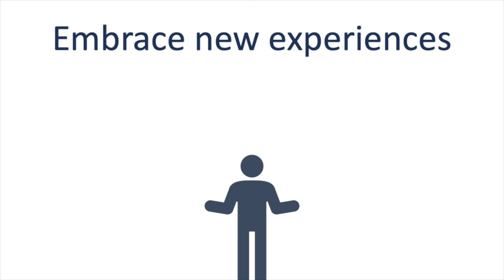Scare Yourself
Fulfillment means trying new things. After all, if what you were doing now was right for you, wouldn’t you feel fulfilled already?

The only way to find your purpose and happiness in life is by challenging the status quo. This is where you need to experiment a little. Make small changes and see how you feel about the results.

Sometimes this process can be terrifying. You might have an urge to try something you’ve never done before. This is where you need to remember one small thing: acting without guarantee of success is the mark of an innovator and adventurer. It’s also the mark of someone about to discover their new favorite thing.

So, embrace new experiences, even ones that scare you a little. It’s time to push yourself forward and discover the passion you didn’t even know was there.